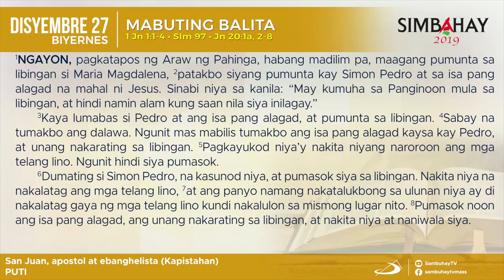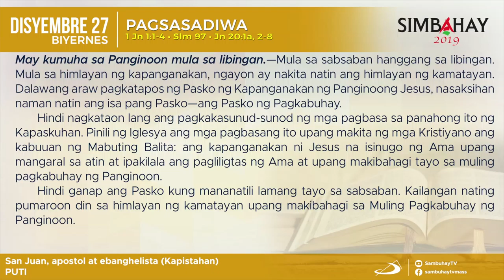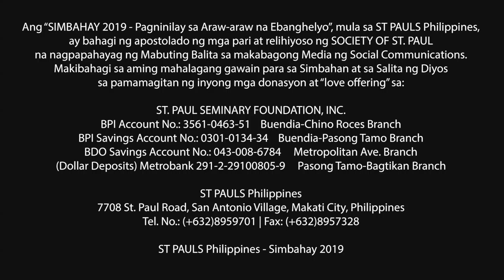Simbahay | Kapistahan ni San Juan, ebanghelista | Disyembre 27, 2019